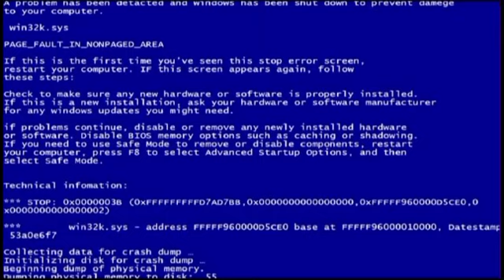Drama!!! (My first mlb video)